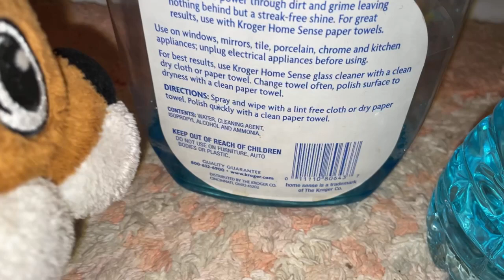The Toys Show | The Babysitter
Fornit, Billy, and Kenneth get a babysitter.